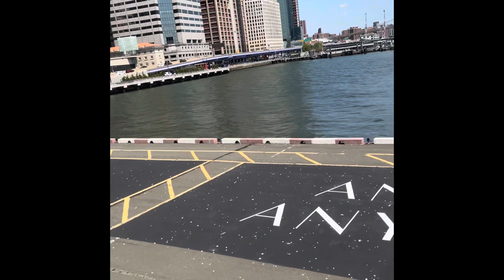Helicopter flight over New York 🚁